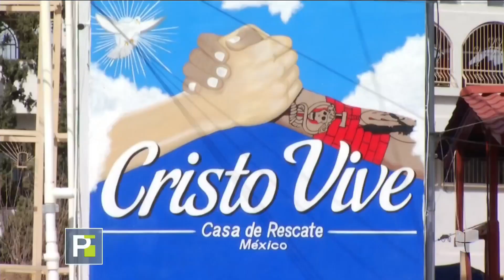“El Cártel de Cristo”, la congregación de exnarcotraficantes que tuvo un cambio por Primer Impacto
Carlos Pacheco, el pastor de la iglesia, asegura que después de la visita de nuestro show su congregación se hizo visible a nivel internacional, generando interés para ayudar y replicar la iniciativa que se lleva a cabo en México.